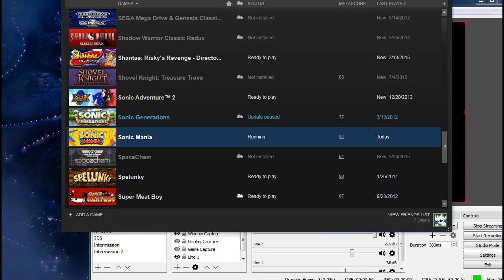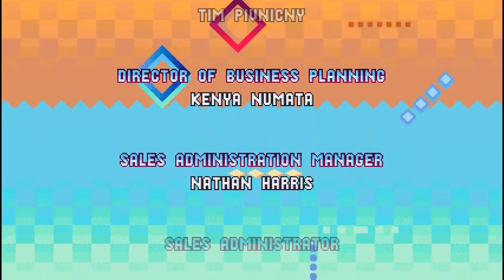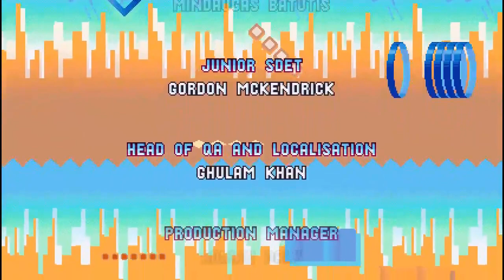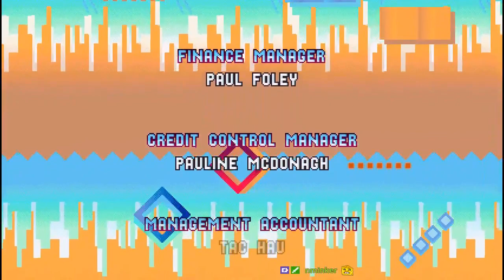Milesluigi plays Sonic Mania: Tails & Knuckles Full Game Run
A great revival for Classic Sonic, Sonic Mania is great and has my recommendation. Here's a No Save play through with Tails (and Knuckles)